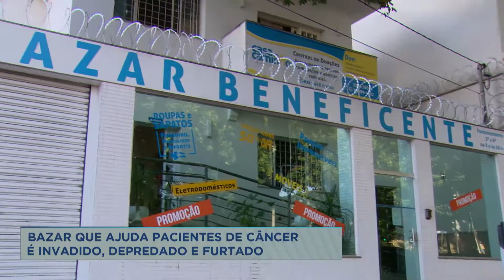Bazar que ajuda pacientes com câncer é furtado e depredado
Um bazar que arrecada dinheiro para ajudar pacientes com câncer foi invadido, depredado e furtado na madrugada desta segunda-feira (29), em Belo Horizonte. Moradores de rua que vivem na região viram a ação dos suspeitos e chamaram a polícia.